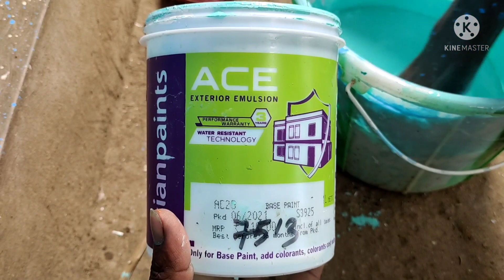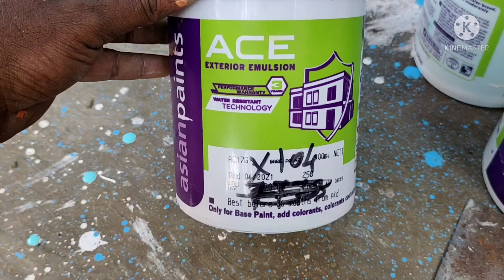6சதுர வீட்டை 10000 ரூபாயில் பெயி்ண்ட் அடிக்க முடியுமா..?